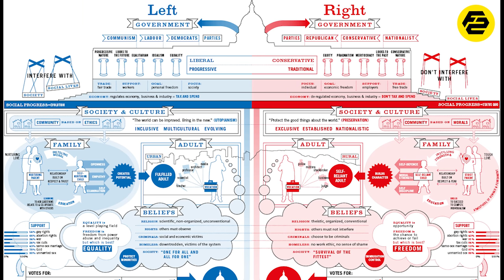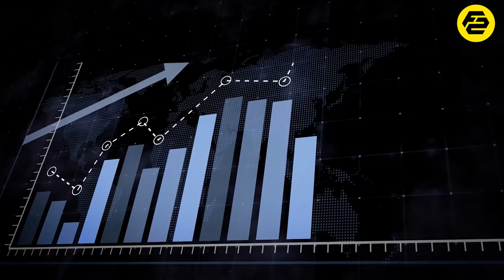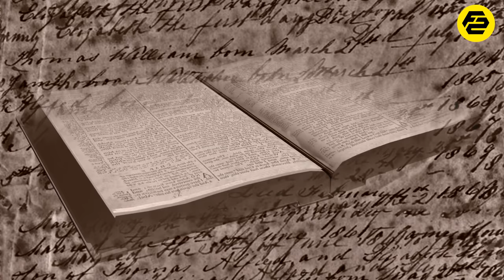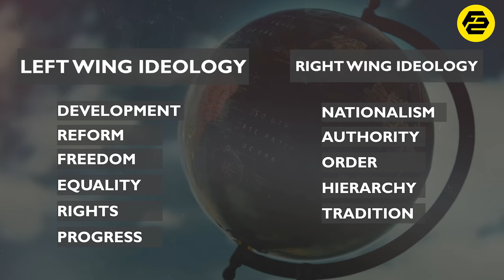What is Left-wing and Right-wing in Politics | FactStar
What is Left-wing Vs Right-wing in Politics?

conventionally, Left and Right are used to represent social or economic positions, in India, it exclusively refers to the role religion plays in the ideology. The Religion is with a capital R as it exclusively refers to Hinduism, either in the religious sense or the cultural sense. Religions such as Jainism or Sikhism also tend to be clubbed in with Hinduism.

Indian politics and parties are too diverse to be restricted by labels like "Left" and "Right". It is a futile attempt to pigeonhole Indian politics into such terms as it only leads to confusion. All Indian parties have a generous dose of both left and right policies and leaders who endorse them. We can mostly call our parties and policies opportunistic and their actions, populist.